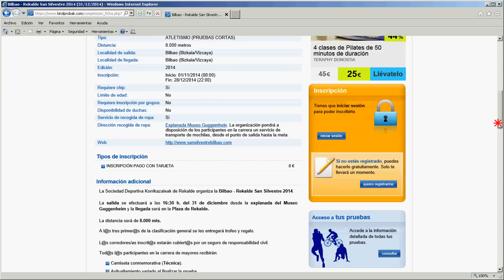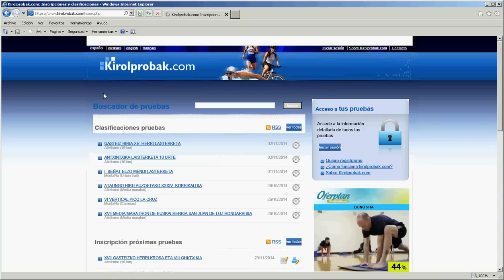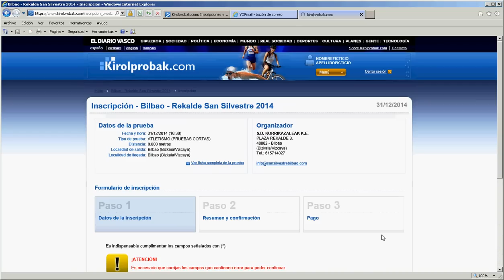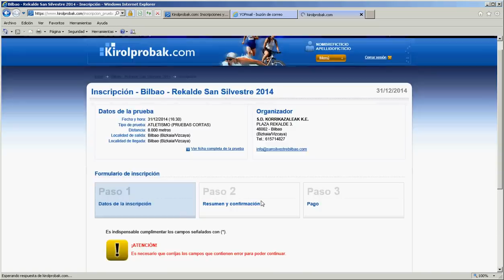Como registrarse en Kirolprobak.com e Inscirbirse en la Bilbao - Rekalde San Silvestre